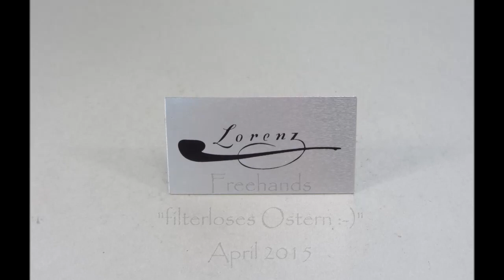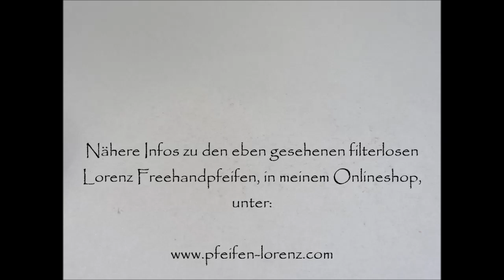Lorenz Freehandpfeifen filterloses Ostern April 2015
Filterlos und nicht zu klein, präsentieren sich diese drei Pfeifen. Besonders die Dritte  hat Charakter ... :-), schöne Ostern, Ihr Ludwig Lorenz